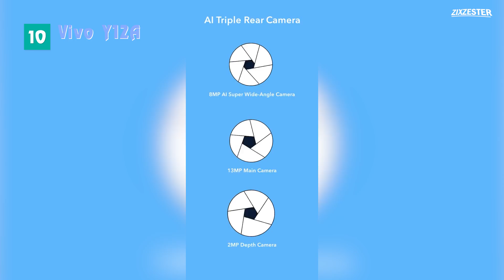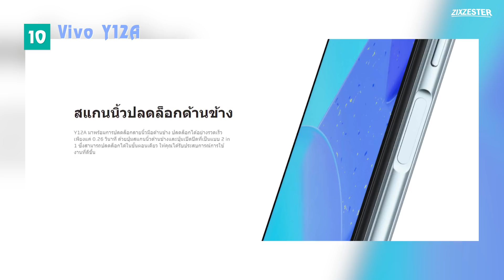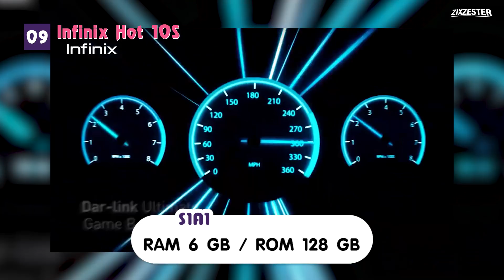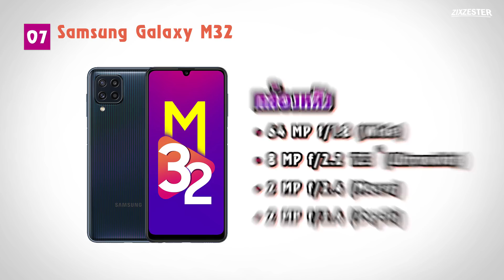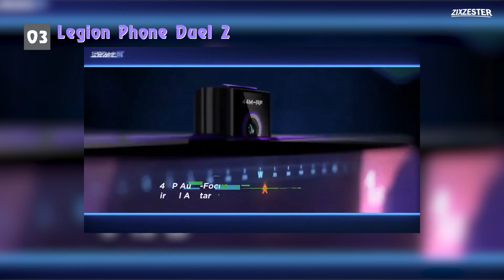10 มือถือรุ่นใหม่! น่าใช้มาก! ประจำเดือนกรกฎาคม! จัดเต็มทุกรุ่น! คุ้มสุด! (อัปเดต2021)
10 มือถือรุ่นใหม่! น่าใช้มาก! ประจำเดือนกรกฎาคม! จัดเต็มทุกรุ่น! คุ้มสุด! (อัปเดต2021)

Sony Xperia 10 lll